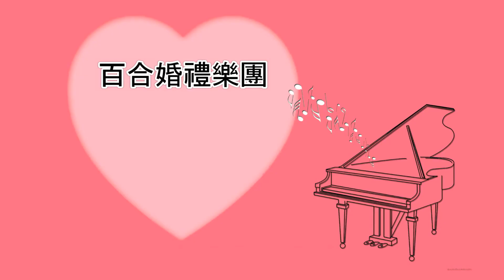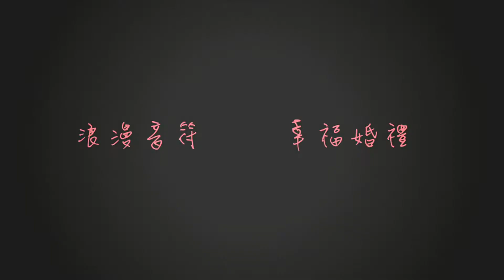2017.04.09【仲堯&承靜】結婚午宴–悅來居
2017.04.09【仲堯&承靜】結婚午宴–悅來居